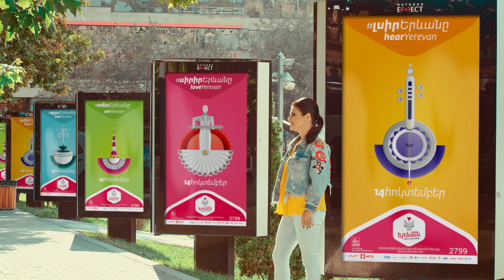Երևան ՝ Սիրո քաղաք - Yerevan Siro Qaghaq - Erebuni Yerevan 2799